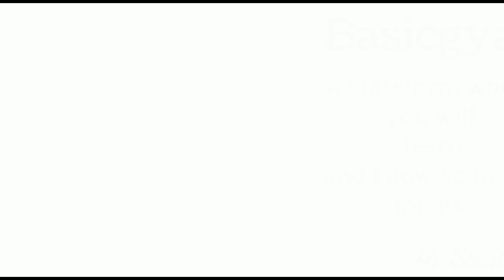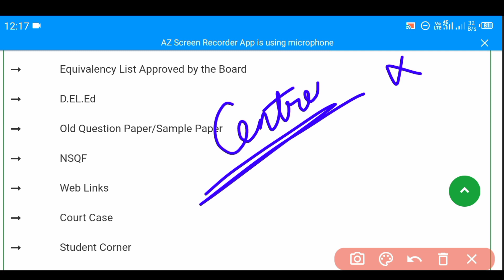Compartment Exam 2022 | Syllabus | Pattern | CTP Forms | HBSE Board Update | Bseh Latest Update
online study , online study course , online LLB course, online classes, online nursing course, online PhD course, online courses .

2022, hbse, hbse board news, hbse board news today, 10th class board exam news today 2022, hbse 12th class board exam 2022, hbse 10th class board exam 2022, hbse

HBSE Board 🔴🔴
Hi students
Myself Kusum
This group is for solving students problems related to study and their future 💐💐💐

2022, hbse, hbse board news, hbse board news today, 10th class board exam news today 2022, hbse 12th class board exam 2022, hbse 10th class board exam 2022, hbse